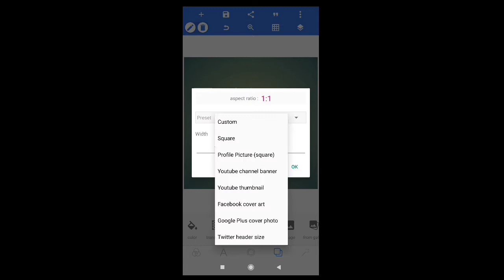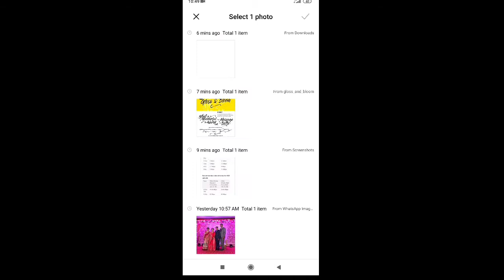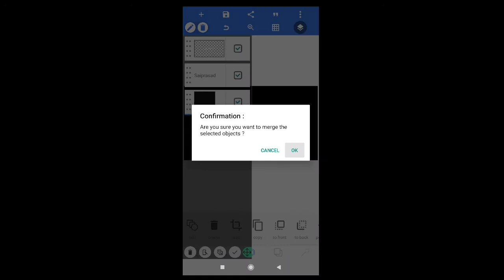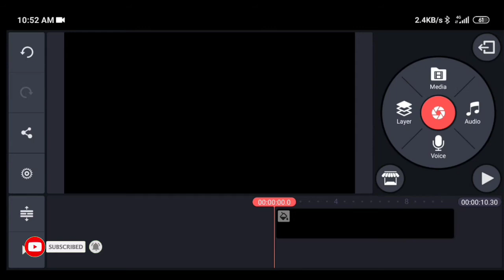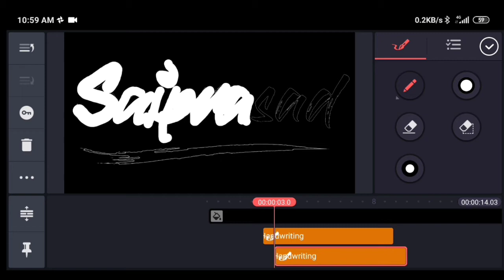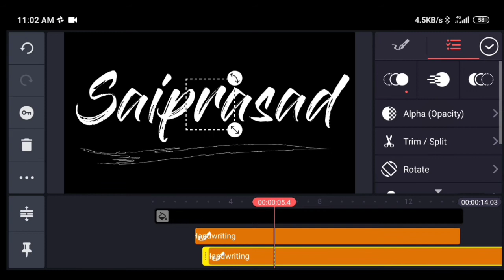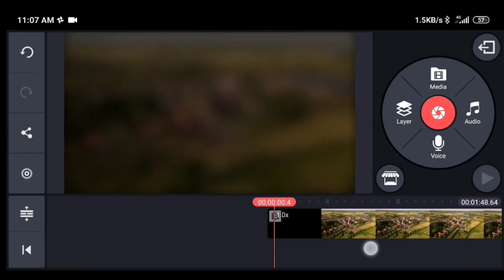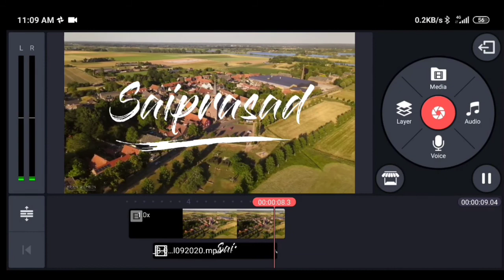Write On Brush Stroke Effect in Kinemaster Using PixelLab | Kinemaster Tutorial | Telugu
Hello Guys, Welcome back to a new video, in this video we will learn how to create a write-on brush stroke effect in kinemaster using with pixellab.

Every video of this channel made with love and care

Device Used:
Poco F1